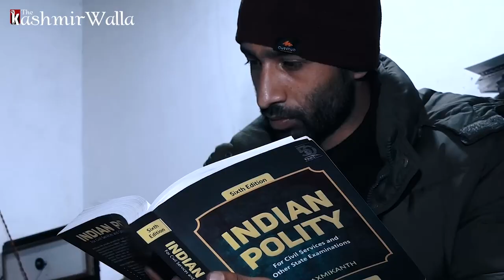Sahil Manzoor: The first sand artist from Kashmir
Sahil Manzoor is the youngest sand artist from Kashmir and is becoming very popular for his artistic niche. He wants to promote Kashmir and its culture across the world through his art.